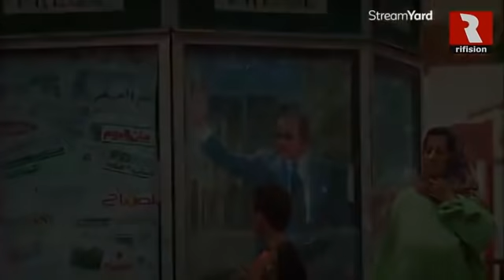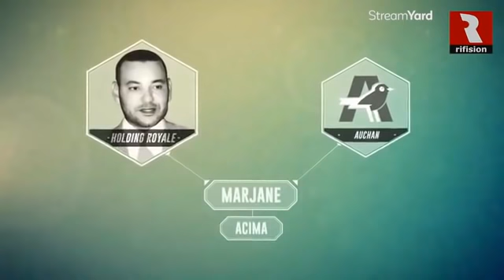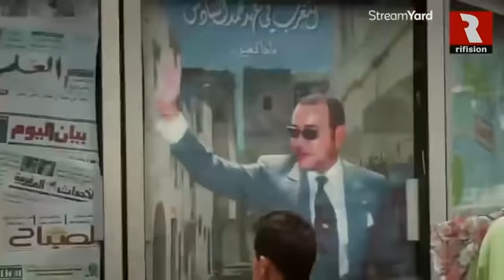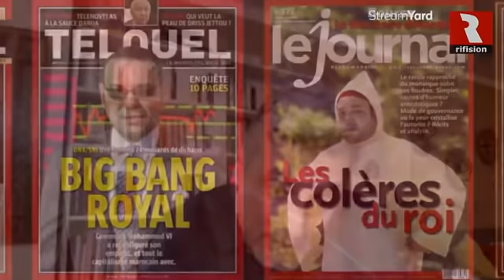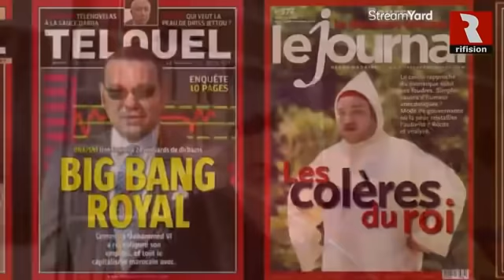بث مباشر المغرب_في_أسبوع ح22 | 🔥 الملكية و السلطوية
كما قد لاحظتم فقد تم حذف صفحتنا على الفايسبوك للأسف. هذه هي الصفحة الجديدة: